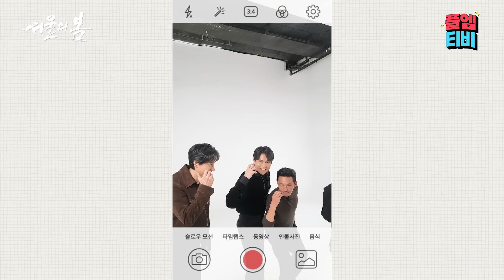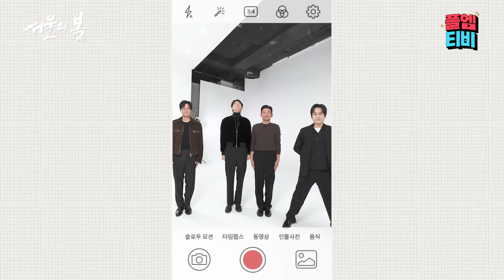플엠티비 EP.01│ [서울의 봄] "이러시는 이유가 있을 거 아니에요"📺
그들의 색다른 모습을
잔뜩 보실 수 있습니다 〰🎶

📺 [서울의 봄] 플엠TV  EP.1
"이러시는 이유가 있을 거 아니에요" 공개!🎉

👀 [서울의 봄] 개봉 기념

댓글로 [서울의 봄] 기대평을 달아주신 후,
하기 응모폼에서 응모하면 추첨을 통해
[서울의 봄] 예매권을 선물로 드립니다

- 경품 : [서울의 봄] 예매권 (180매)
- 참여기간 : 11/22(수) ~ 11/26(일)
- 당첨자 발표 : 11/27(월) 발송 예정